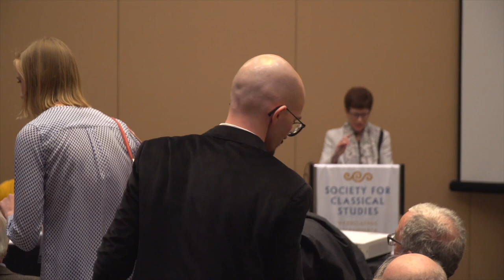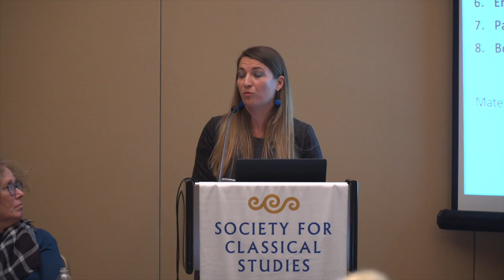SCS Annual Meeting (2020): "If Classics is for Everybody..." - Full Workshop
This video features the excellent work by Classicists across the country followed by an in-depth discussion between the audience and presenters about how to enact diversity in measurable, effective, and safe ways.

*Audio*

- SCS Intro
 by Erik Shell
 unpublished